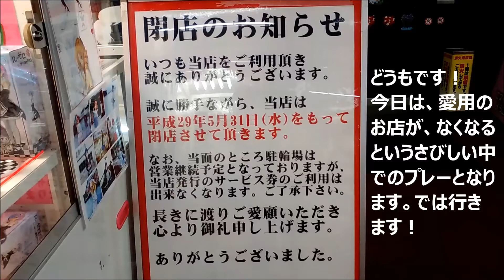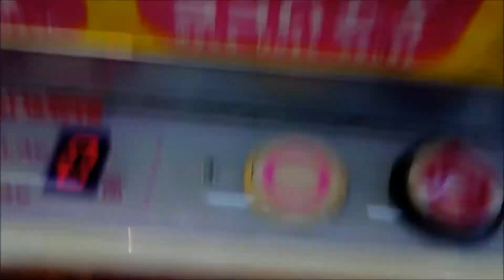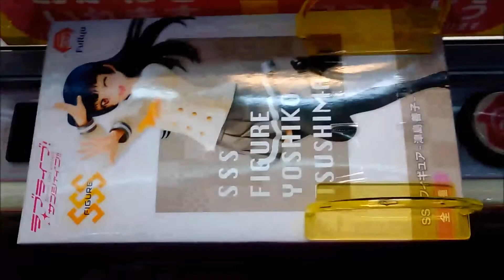【UFOキャッチャー】津島善子（ヨハネ）ＳＳＳフィギュア（ラブライブ！サンシャイン！！）＋フィギュア紹介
行きつけのゲーセンが５月末で閉店なり（泣）。
そのお店でヨハネちゃん目指してがんばります！
音楽素材：秋山裕和　H/MIX　GARALLY、甘茶の音楽工房